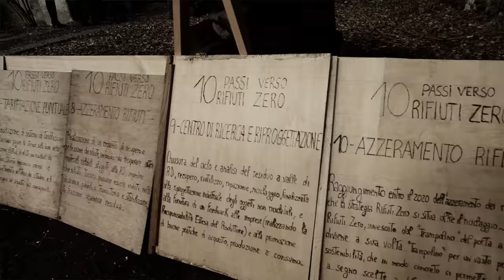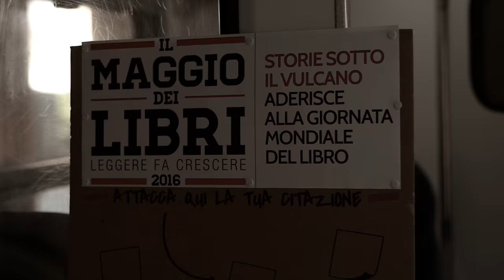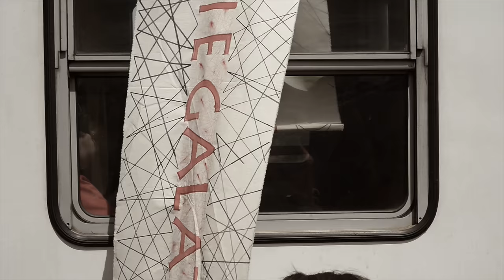Story telling Storie Sotto Il Vulcano - seconda edizione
Eventi:
2016/2017 - seconda edizione del concorso: 29 novembre Marcia globale per il clima.
22 aprile In littorina con IlMaggioDeiLibri
6 maggio Pic nic al Parco Avventura Etna di Milo